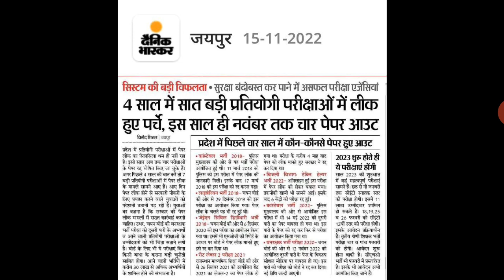Exam Postponed latest news ।। परीक्षाओं को लेकर विवाद ।।